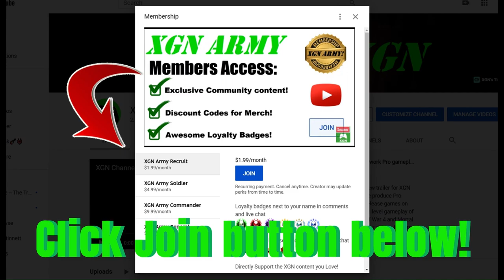Dead Space Remake Chapter 7 how to beat Hunter Boss! XSX gameplay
Dead Space remake how to beat the Hunter Boss in Chapter 7. Chapter 7 of Dead Space remaster how to escape the Hunter, gameplay on Xbox Series X.